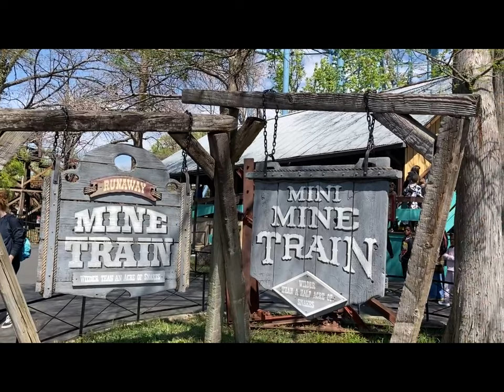Mini Mine Train @ Six Flags Over Texas | Off-Ride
Mini Mine Train is the next door little cousin of the 1st ever mine train coaster - Runaway Mine Train. Built by Arrow Dynamics, only 4 of these mini mine trains were ever built. The two at Astroworld and Six Flags Over Georgia have since been removed, leaving only Mini Mine Train and Marche du Mille-pattes at La Ronde left of this model. This model is basically a kiddie coaster, but a bit bigger, and offers a nice mix of the two styles of rides without being anything too crazy. The lack of theming along the course is a miss, but is about what to expect at Six Flags Over Texas.

Mini Mine Train เป็นลูกพี่ลูกน้องตัวน้อยข้างบ้านของรถไฟเหาะตีลังกาตัวแรก - Runaway Mine Train สร้างโดย Arrow Dynamics มีเพียง 4 ขบวนเท่านั้นที่เคยสร้างมา ทั้งสองที่ Astroworld และ Six Flags Over Georgia ได้ถูกลบออกไปแล้ว เหลือเพียง Mini Mine Train และ Marche du Mille-pattes ที่ La Ronde ที่เหลืออยู่ของรุ่นนี้ โมเดลนี้โดยพื้นฐานแล้วจะเป็นรถไฟเหาะสำหรับเด็ก แต่มีขนาดใหญ่กว่าเล็กน้อย และนำเสนอการผสมผสานที่ดีของเครื่องเล่นสองสไตล์โดยไม่มีอะไรบ้าเกินไป การขาดธีมตลอดหลักสูตรถือเป็นสิ่งที่พลาดไป แต่เป็นสิ่งที่คาดหวังได้ที่ Six Flags Over Texas ค้นหาทุกสิ่งที่คุณจำเป็นต้องรู้เกี่ยวกับรถไฟเหาะที่ไม่ค่อยได้พูดถึงในรีวิวนี้!

** Sadly, there's very little places to actually take off-ride footage of this coaster. Also, I visited for 3 days over Spring Break in 2023, so the park was absolutely packed, and, fighting to get better off-ride footage of this coaster fell down my priority list. Most of this footage was footage my brother shot back in November 2022 when the ride was closed. I did want to post what footage I got though, since, I remember there was very little when I was making my review.

0:00 - 0:10 Intro
0:10 - 0:36 Queue Line & Leaving Station
0:20 - 0:36 Lift Hill
0:36 - 0:47 Station
0:47 - 1:11 Pictures